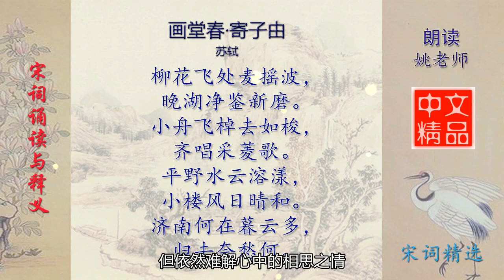画堂春·寄子由 宋代 苏轼